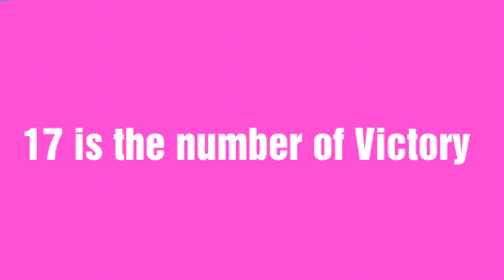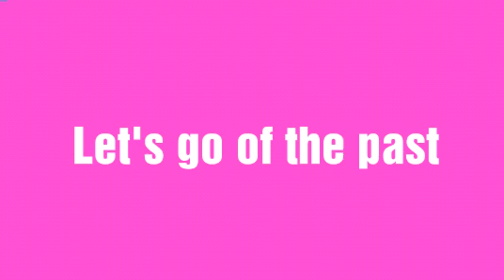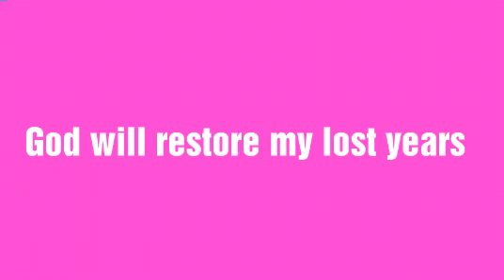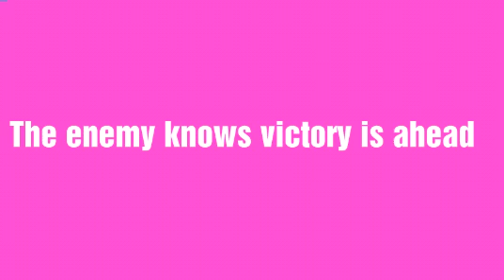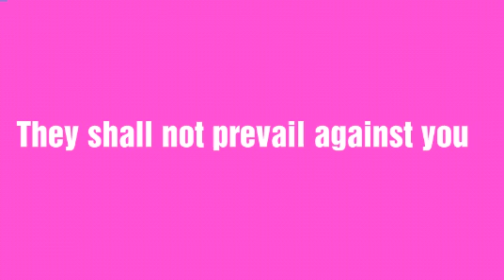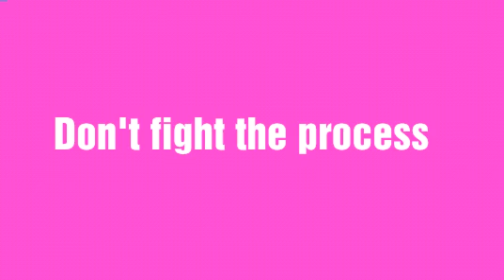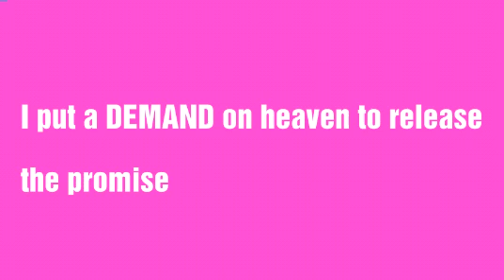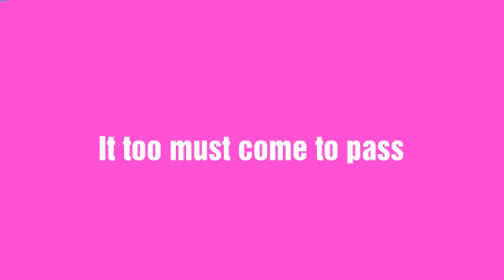Next Stop Change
To donate to this ministry, for more videos. Matthew 28: 18-20